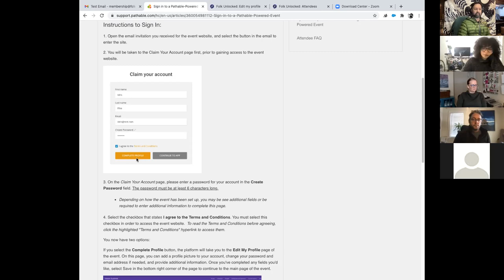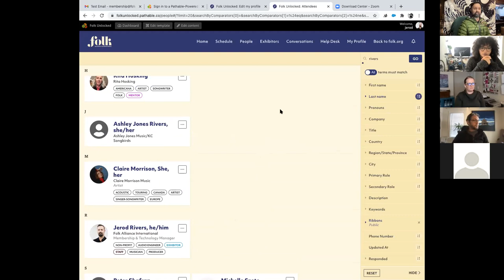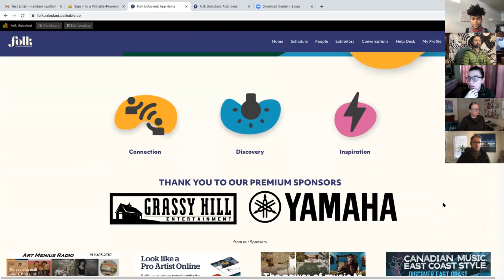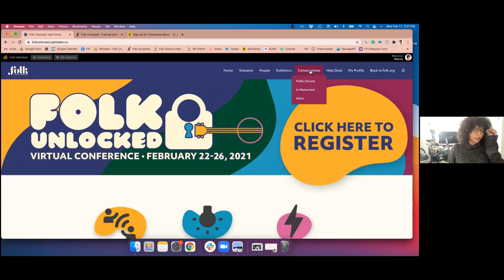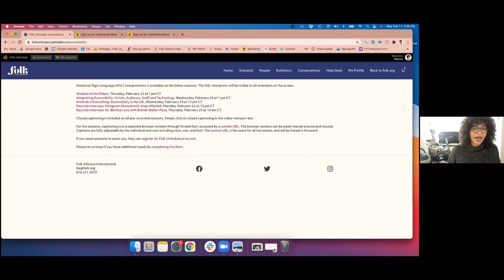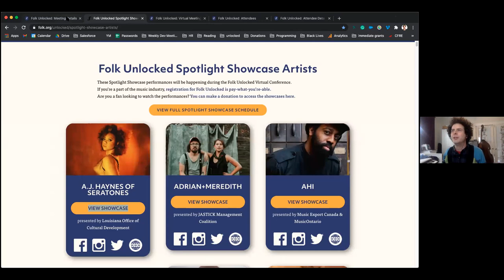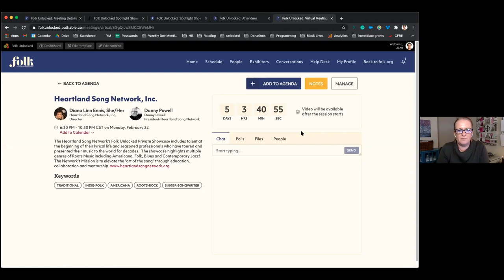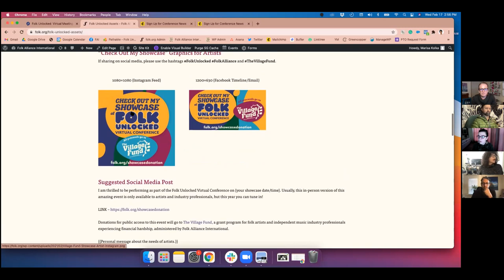Folk Unlocked Virtual Conference Orientation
Folk Unlocked, Folk Alliance International's virtual conference, launches on Monday, February 22! Before the conference starts, get acquainted with Pathable, the conference platform: learn how to log in, edit your profile, navigate the agenda, and find new connections that will last a lifetime.